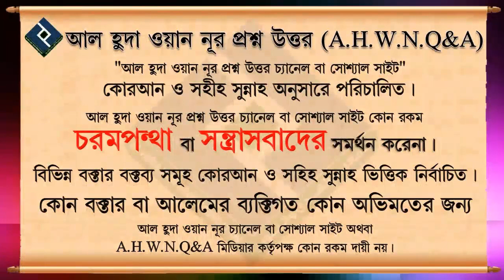নামায পড়ার সময় কুরআন দেখে দেখে পড়া যাবে কি ᴴᴰ┇শায়েখ আব্দুল্লাহ আল কাফী মাদানি